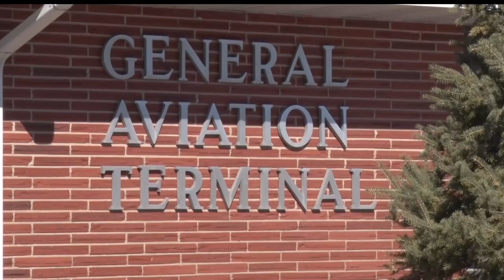Brainerd Lakes Regional Airport Plans To Spread Their Wings With New Expansion